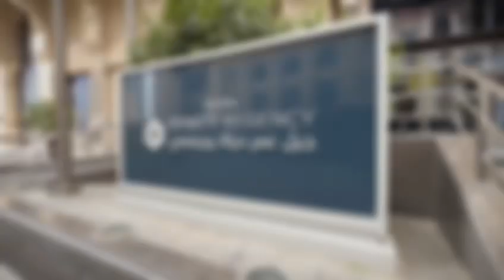وداع الحجاج حملة حاتم إلى ديارهم درب السلامة حجاج_بيت_الله ٢٠٢٤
حملة حاتم للحج و العمرة